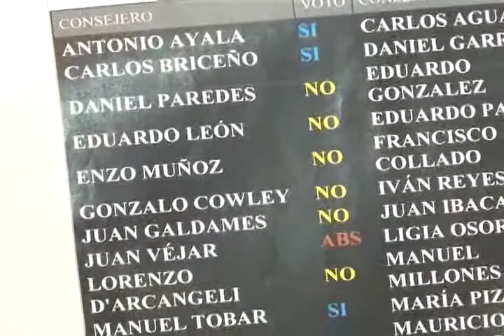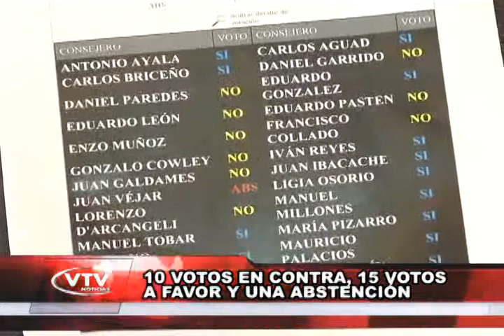CLAUDIO CONSEJERO REGIONAL ANTONIO AYALA JUSTIFICÓ SU VOTO A FAVOR DEL DAKAR